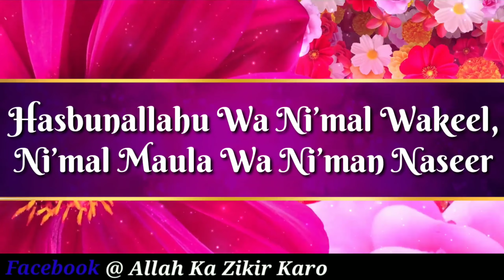Hasbunallahu Wa Nimal Wakeel, Nimal Maula Wa Niman Naseer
Ni’mal Maula Wa Ni’man Naseer!

Bayan By ::
Hazrat Maulana Muhammad Yunus Sahab Palanpuri DB

Allah Ta'ala Ka Fazal Aur Us Ka Khaas Ehsaan Hai Ke Us Ne  ALLAH KA ZIKIR KARO  Channel Ko Roman Urdu Mein Kaam Karne Ka Moqa Bakhsha,

Is Channel May Masnoon Duaein Hain, Aur
Arabic Duaein Ko Roman Translitration Mein Laaya Howa Hai,

Ek Baat Baar Baar Pareshan Karti Rahi Ke Arabic Duaein English Ke Alfaaz Mein Likhna Bahut Mushkil Hai Aur Talaffuz Ka Sahih Ada Hona Bahut Hi Ziyaada Mushkil Hai,

Meri Is ALLAH KA ZIKIR KARO  Channel May Jo Dua Ko Padhne Wale Logon Se Darkhwast Hai Ke Agar Aap Ko Qur'an Paak Arabi Mein Padhna Nahi Aata To Aaj Hi Se Iradah Karein Aur Kam Se Kam Itna To Zaroor Seekh Lein Ke Aap Qur'an Paak Aur Arabi Duaon Ko Padh Saken.

Allah Ka Zikir Karo Channel Mein Hum Ne Jin Duaon Ko Roman Kiya Hai Woh Sirf Is Liye Ke Logon Ko Padhne Ka Shouq Ho.

Allah ke Liye Sirf Is Par Iktafa Na Karein,
Jo log Arabi Alfaaz Mein Masnoon Duaayein Padh Sakte Hon Aise Logon Ke Liye Masnoon Duaaon Ka Tarjuma Padh Kar Duaa Maangna Yaqinan Allah Ta'ala Ke Qurb Ka Sabab Hoga Aur Insha Allah Ajar Sa Wa Sawaab Zaroor Milega,
Jo Log Arabi Padh Sakte Hon Lekin Mana Na Jaante Jon Un Ko Bhi Tarjuma Kabhi Kabhi Zaroor Padh Lena Chahiye Taaki Un Ko Maloom Ho Jaaye Ke Wo Kya Maang Rahe Hain Phir Ye Dua Haqiqi Dua (Maangna) Banegi